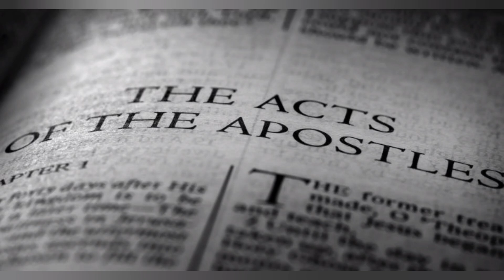Sunday school series - Acts lesson 9: Baptizing Acts 8:26-39. Summer 2024.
Our videos are intended to give you more content for bible studying, more assistance in your daily walk with Christ, and just to help continue your worship of a great and awesome God.
Join us for our Sunday worship services with incredible worship music and inspirational sermons from Pastor Danny Sumerlin. We are excited you have decided to join us for our online church services. Whether you are looking for a permanent church home you can attend in person, or you want to supplement your usual bible study and Christian walk, we appreciate you stopping by.

God loves you and we do too!,

Webb Baptist Church
310 Wallace Buie Road
Webb, AL 36376

Regular Schedule:

Sunday
• Breakfast Snack Fellowship – 8:50am
• Sunday School – 9:15am
• Worship – 10:30am
• Children’s Church – 10:50am
Wednesday
• Family Supper – 6:00pm
• Preschool and Children’s Programs – 6:30pm
• Youth Bible study – 6:30pm
• Prayer and Adult Bible Study – 6:30pm
• Adult Choir Practice – 7:15pm